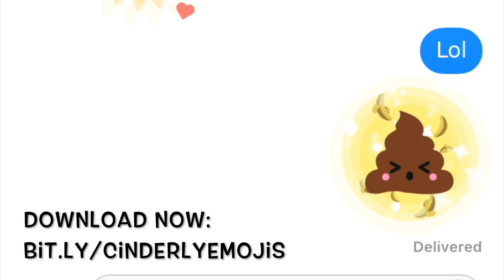Founder Friday 12